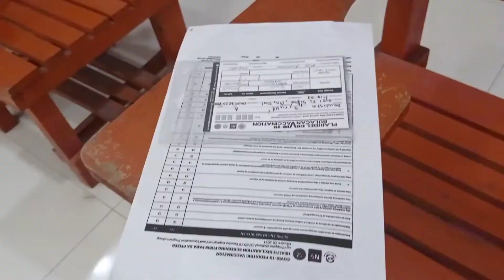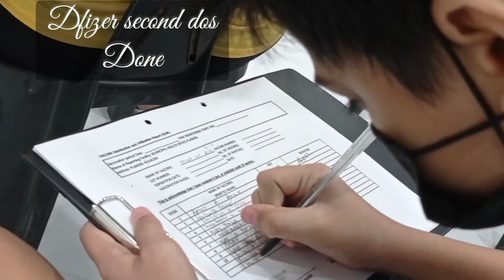COVID vaccine SA MGA bata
second dose vaccine